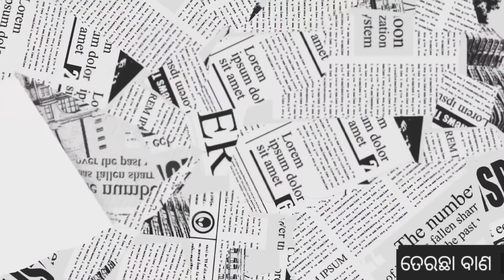ଗଞ୍ଜାମରେ ଧୂଳି ଚାଟିବ ବିଜେଡି ! | ତେରଛା ବାଣ | Terachha baana